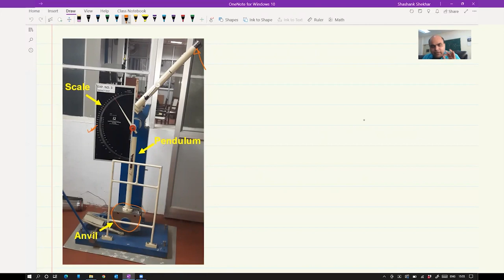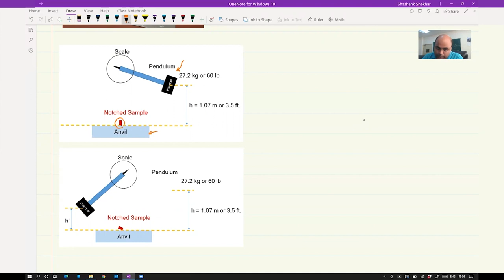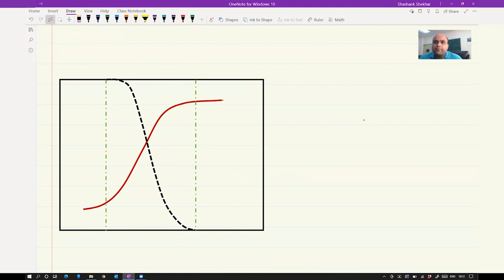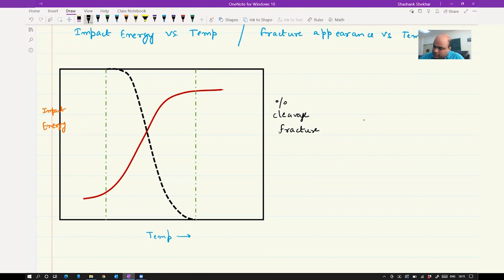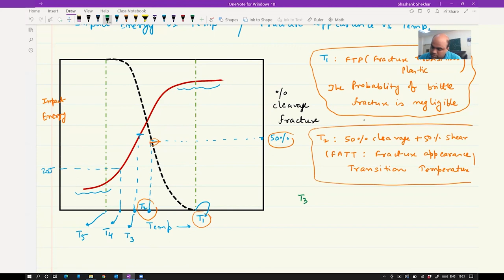Impact Testing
Course Name : Mechanical Behaviour of Materials (Part – I)